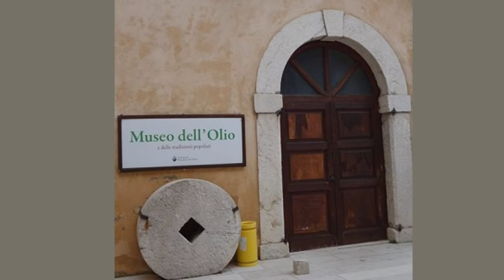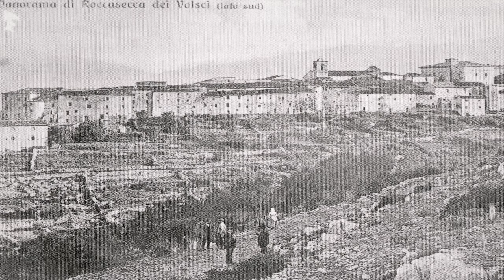LA PROESIA DIALETTALE SU ROCCASECCA DEI VOLSCI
Proesia dialettale su Roccasecca dei Volsci. Dalla 'Collana del Basso Lazio'  nr 1 .
Il testo e la lettura di Federico Galterio. Le foto dalla collezione privata di Federico Galterio e da altre fonti. Musica e la realizzazione del video: Jakub Wnorowski.